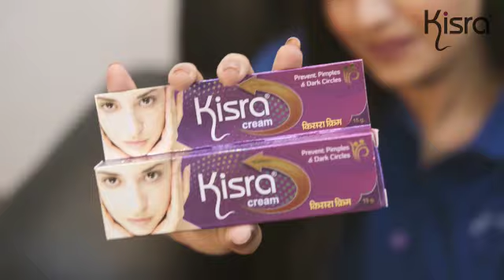Kisra Beauty Co | Welcome new year with no pimple face ft. | Aanchal Shah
Just stay pimple free !

Give your healthy skin the love that it needs with Kisra pimple care soap, cream & face wash.

Kisra soap:- Done this and Done that. It's time to cure pimple and remove it...
Buy this from amazon

Kisra cream:- Popping and touching acne only aggravates it. Follow a no-touch policy when it comes to acne.

Kisra face wash:- Remove dirt and makeup residues effectively from your skin with kisra pimple care face wash